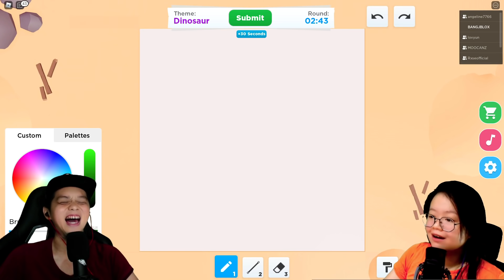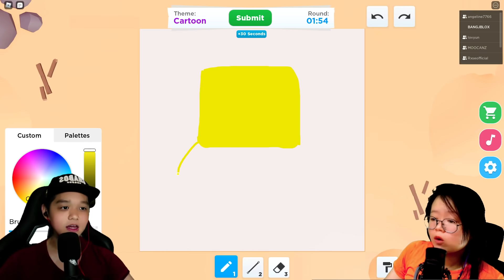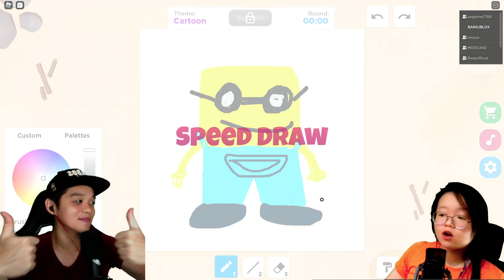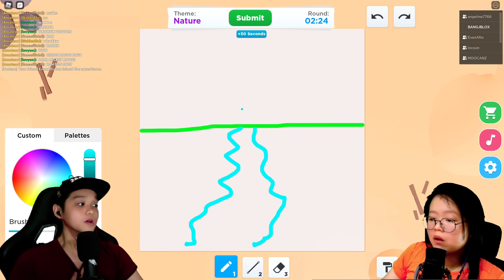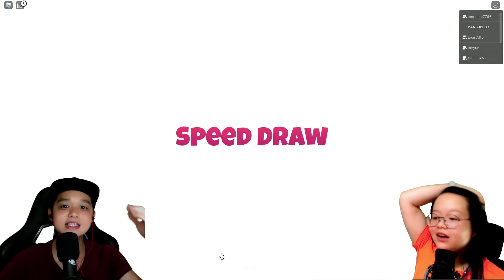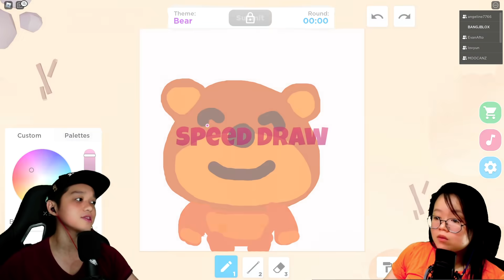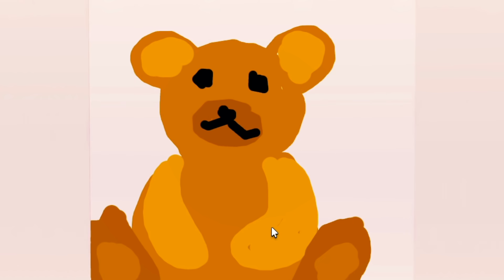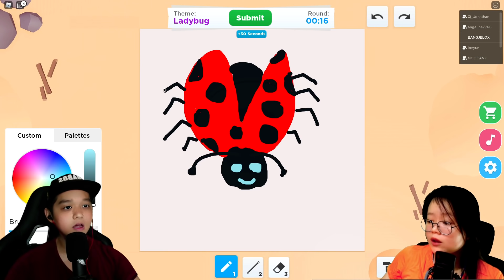CHALLENGE MENGGAMBAR LAGI !! KALAH MAKAN SAMBAL SAMYANG ATAU CABE !! Feat @sapipurba Roblox Indonesia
CHALLENGE MENGGAMBAR LAGI !! KALAH MAKAN SAMBAL ATAU CABE !! Feat  @MOOMOO  Roblox Indonesia

BrookHaven rp
RolePlay Brookhaven
Horror Brookhaven
Brookhaven Indonesia